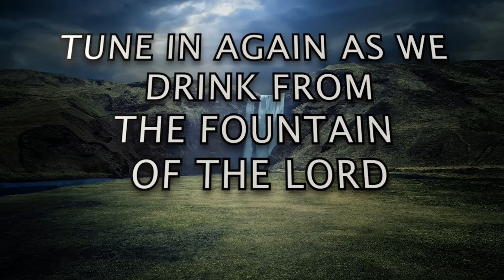PART 1: S2 E66 - "Strongholds & The Environment" | Rev. Ebenezer Annor (PhD) | Prayer Watch Temple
Message: PART 1: S2 E66 - "Strongholds & The Environment" [HEALING STREAMS SERIES]

 Focal Scripture: 2 Corinthians 10:4